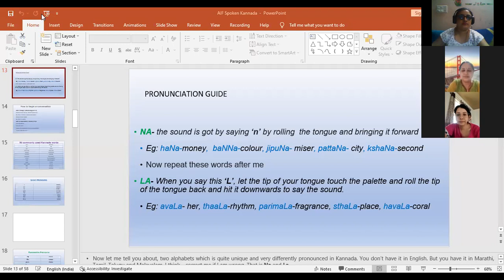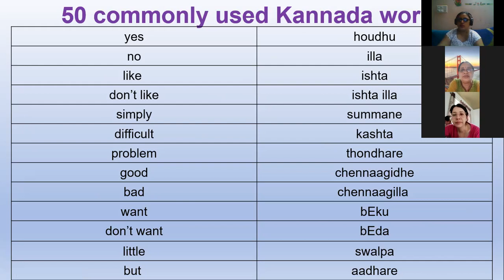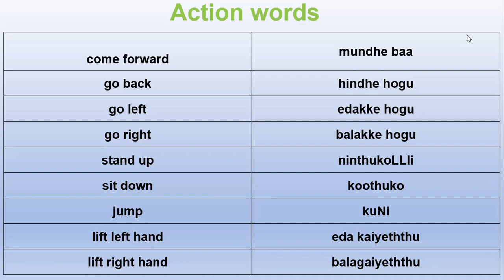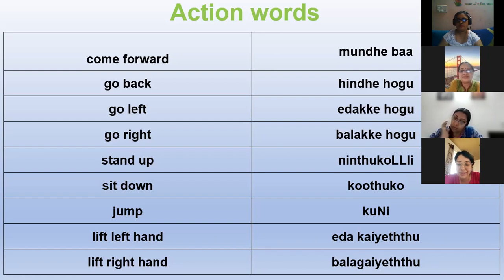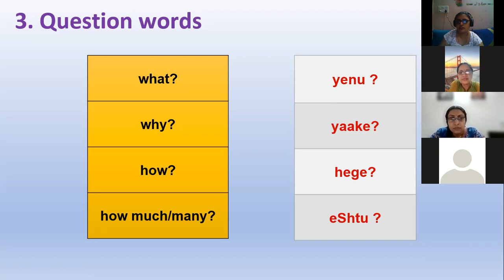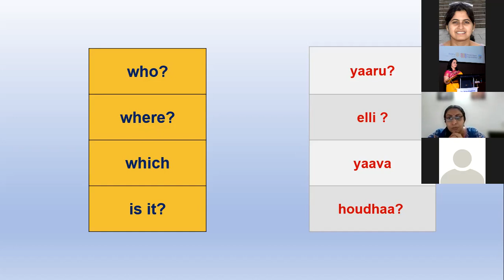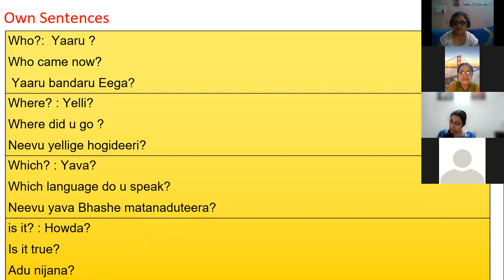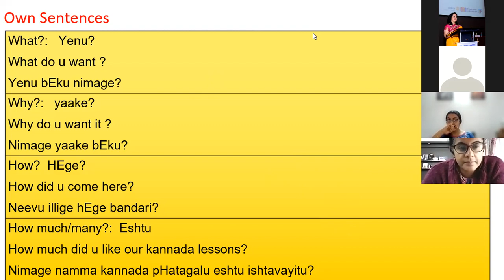Kaun banega kannadiga spoken kannada Session 3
Kaun banega kannadiga spoken kannada Session 3 from aasha foundation